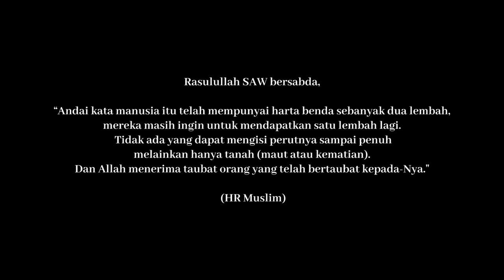Eps #5. SARKEM - Takjil (Bimacho, Miggasadewa, Wowok)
More vapor present
SARKEM ( Serial Ramadhan Keluarga More )
Eps #5 Takjil
Diperankan oleh
@bimacho_bstrd sebagai Momi
@miggasadewa sebagai Mimo
@dekwok sebagai Gusnul